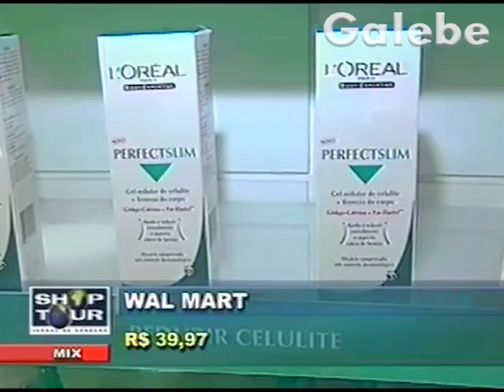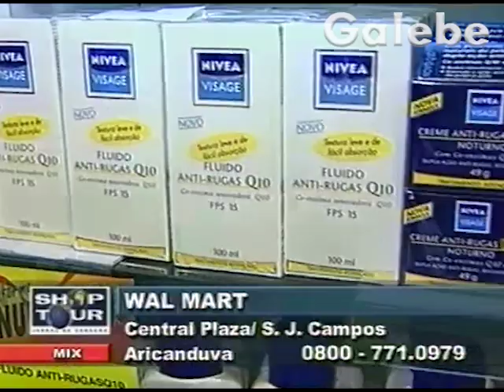WAL MART CRIS MELO GALEBE 08 11 2002 1